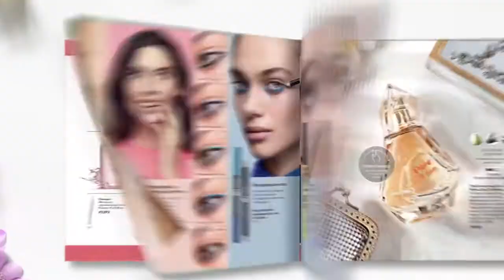каталог 8 2021 Орифлэйм